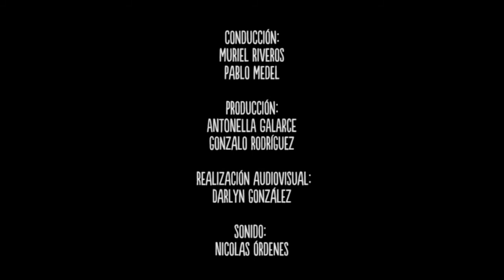Escena Viva: Centella - Mejor que no